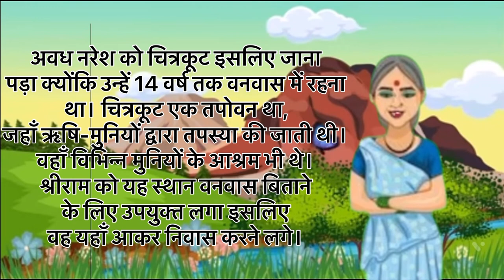Question:-अवध_नरेश को चित्रकूट क्यों जाना पड़ा?अवध नरेश को चित्रकूट kisliye जाना पड़ा?